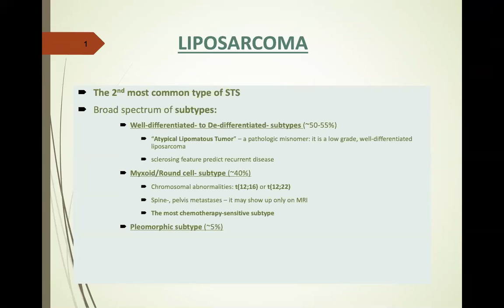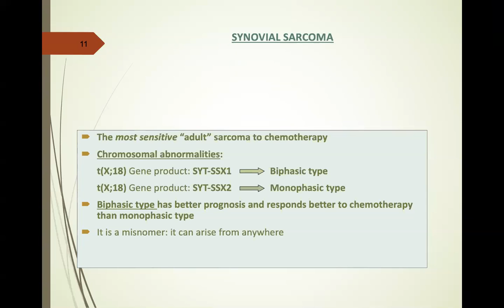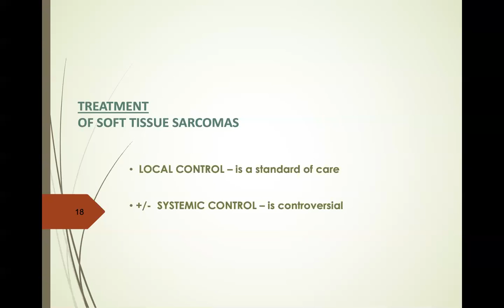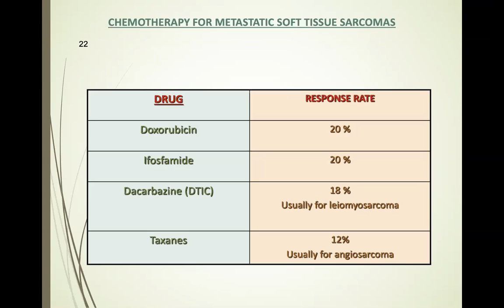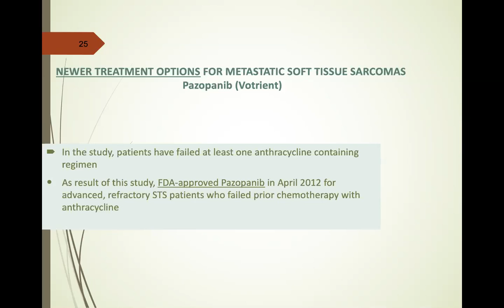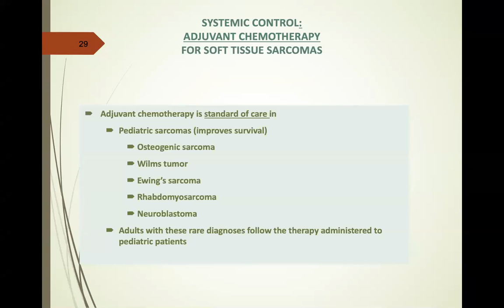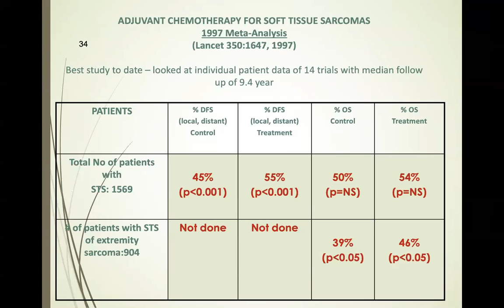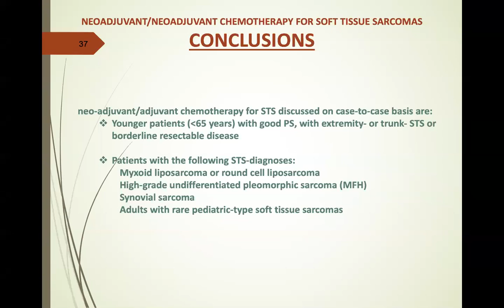ساركوما 2 -- Sarcomas 2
د. ماريا الحافظ